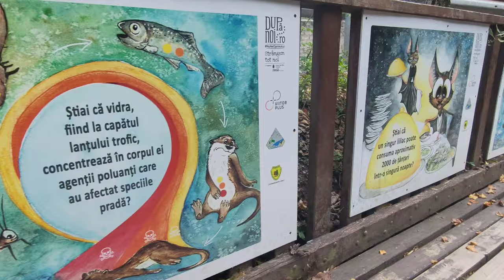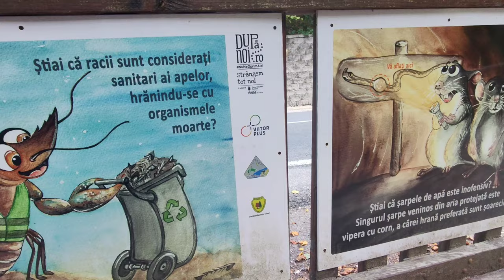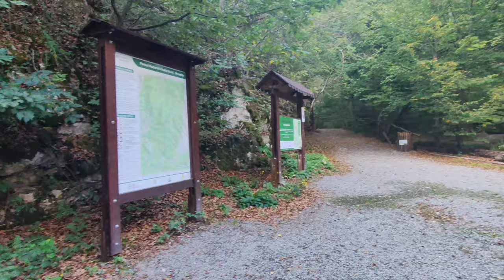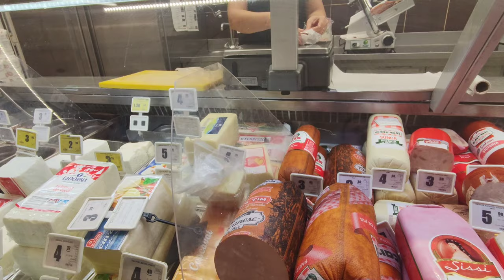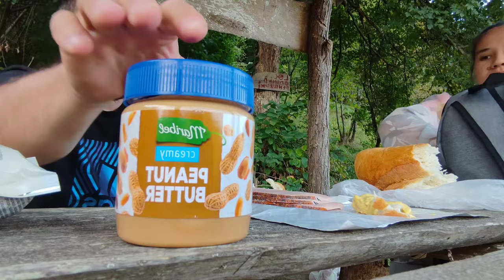ZONA BOZOVICI, CASCADA BIGAR, PEISAJE, COLIBE FRUMOASE.